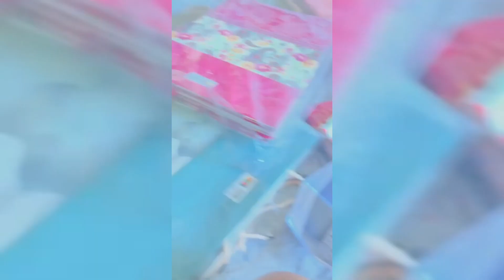What Name We Gave To Our Lil Simba